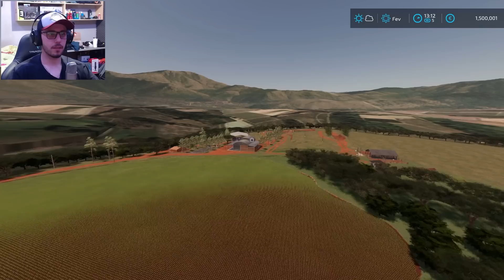O INICIO DA FAZENDA MONTIVIDIU - FARMING SIMULATOR 22 - EP 1 (INÍCIO GAMEPLAY PT-BR)